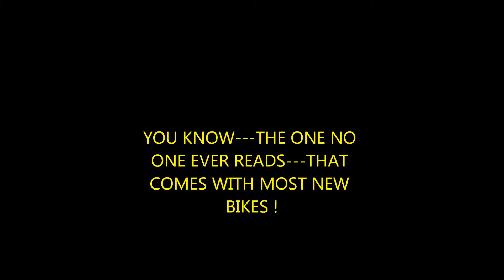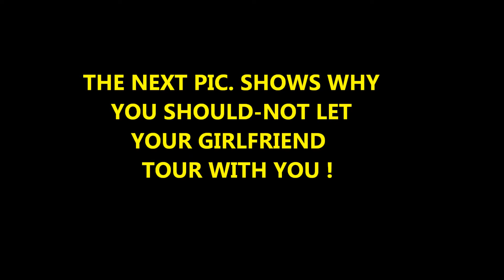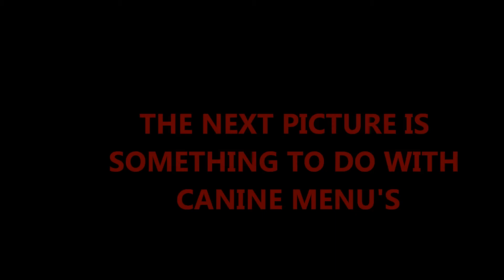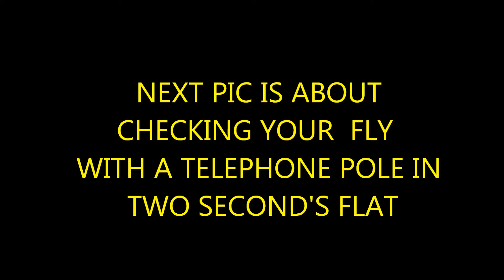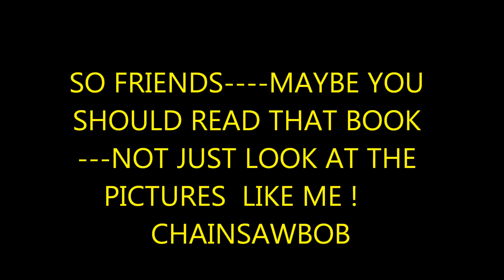Chainsawbobs "Riding Tips"